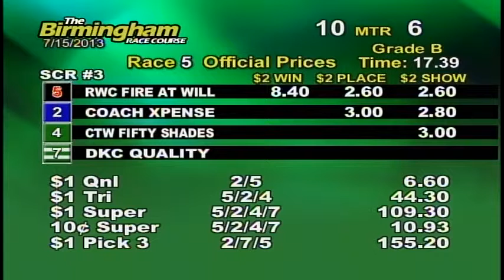07/15/13 Afternoon Race #5